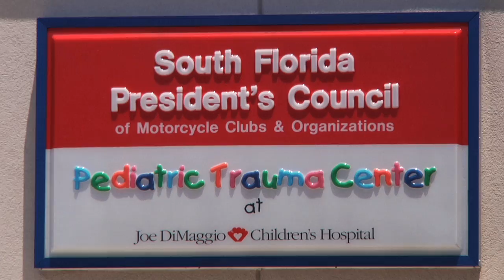Hooters Swimsuit Pageant Contestants Give Back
While Miss Hooters International marks a week in Miami filled with glamor, it's also a great opportunity for Hooters to do on of its other favorite activists -- giving back.  Photo shots may be taking place by the water, but back on land Hooters Girls are donating their time to the community in big ways.
Near and dear to Hooters' heart, the armed forces both overseas and at home have long been worthy recipients of Hooters special brand of generosity.  This year, in association with Operation Homefront, the 100 Hooters Girl pageant contestants spent an evening filling care packages to be sent to forces stationed in Iraq and Afghanistan.
In a fun-spirited contest, four teams of Hooters Girls raced to complete packages for 1,000 soldiers.  Included in the packages were items such as candy, Hooters Magazines, personal care items, Hooters Hot Sauce and personalized notes of support from the contestants.  Within in a matter of minutes the items were sorted and sealed into boxes as the girls raced to be the winning team.  It took less than half an hour for all the packages to be completed and ready for shipment.
In addition to supporting the troops, Hooters Girls visited patients at the Joe DiMaggio Children's Hospital earlier this week.  The giving will continue on pageant night with a donation to the Kelly Jo Dowd Fund for breast cancer research.  The fund, named in honor of former Hooters Girl Kelly Jo Dowd who lost her battle to breast cancer, has raised millions of dollars to date.